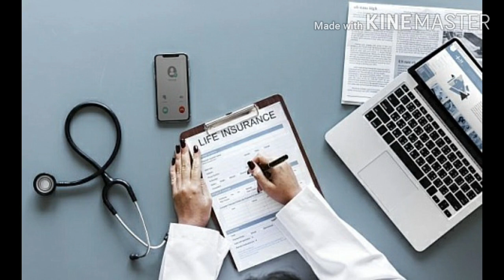Tum Sang Mehakne Lage Raste Novel By Mariam Aziz || Episode2 |Urdu/Hindi Audio Novel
Novel Nagri ka channel per novels ki audio nabena afrad buzurgo or wo log jo urdu parhana nahi jante ke farmaysh per banaya hai

Mariam Aziz
TumSang Mehakna Lage Raste